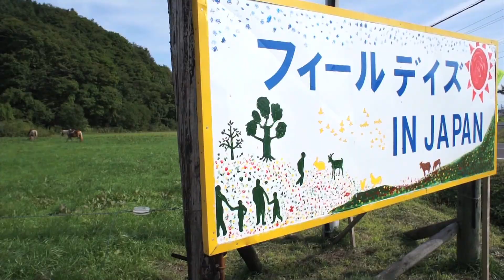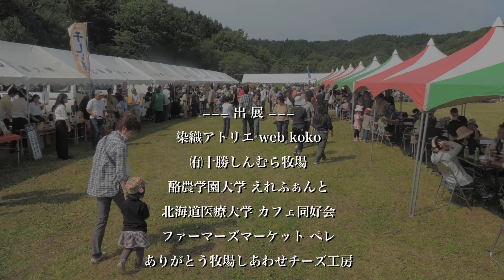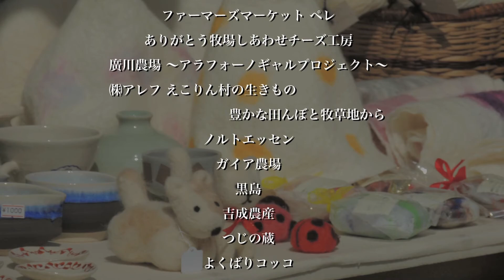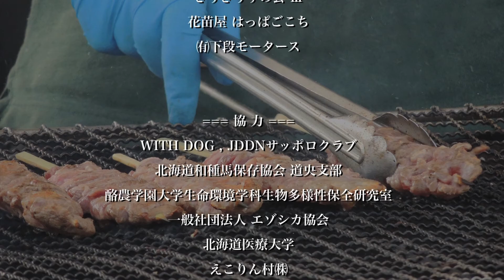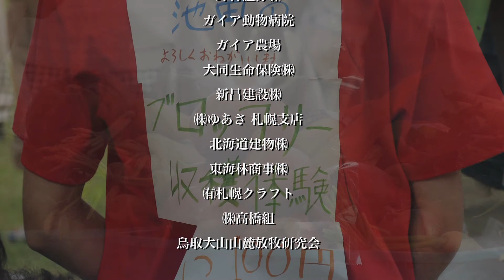FIELDAYS in JAPAN 2013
フィールデイズは、ニュージーランドで毎年開催されている国民的な大規模農業博覧会です。
日本では、2004年より北海道当別町で「フィールデイズinJAPAN」として開催されています。(主催：創地農業21)。
農業や環境についてより身近に感じてもらうこと、
有機に取り組む生産者と消費者を結ぶこと、
人々の交流から情報および意見交換のネットワークを広げていくことを目的として、
地元および関連企業と農業生産者が中心となり毎年秋の収穫期に行われています。
今年は第10回目となります。